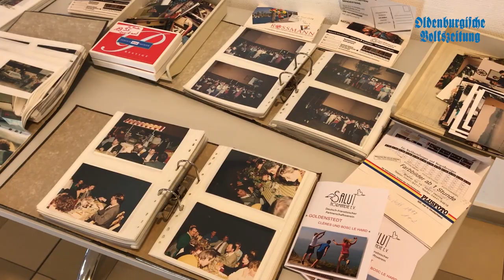Bonjour Goldenstedt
Knapp 30 Gäste aus den französischen Partnergemeinden Bos-le-Hard und Clères sind zurzeit in Goldenstedt zu Besuch. Am Freitagvormittag wurde der 30. Geburtstag der Partnerschaft im Bürgersaal gefeiert - mittendrin Übersetzerin Evelyne Outurquin und Rita Gelhaus vom Verein Salut Normandie.